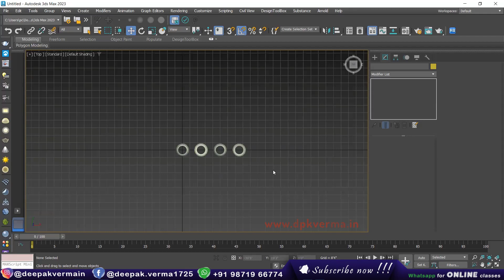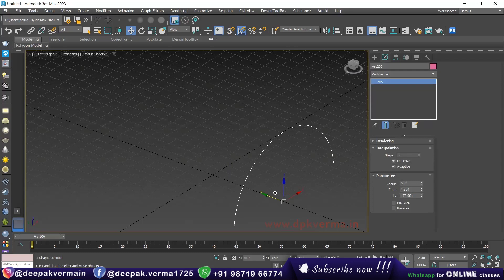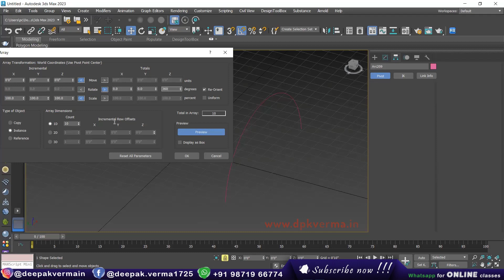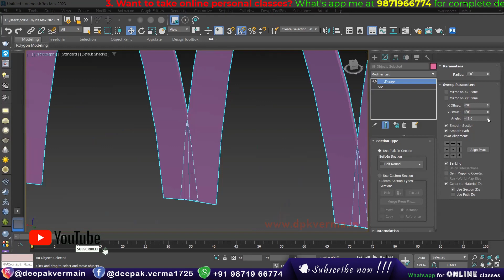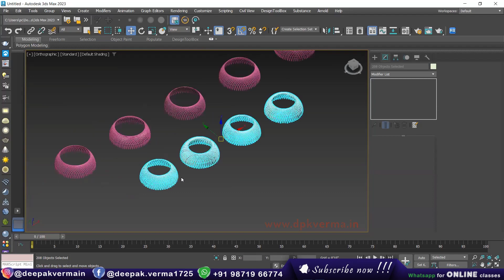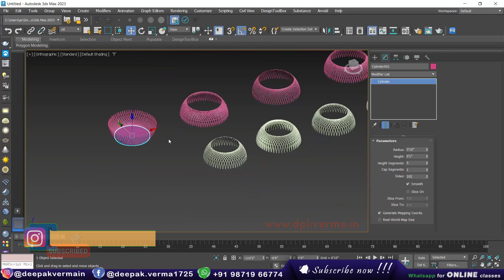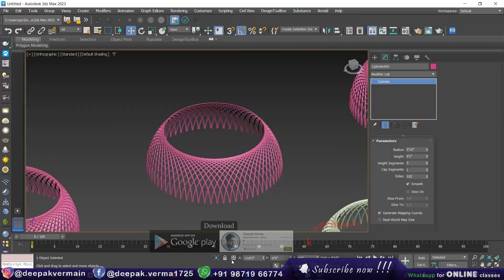Create Parametric Shell in 3D's Max || Tutorials in Hindi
Learn how to create a Parametric Shell in 3ds Max using powerful modeling techniques. This tutorial, in Hindi, covers step-by-step instructions to help you design complex shell structures easily. Perfect for architects, designers, and 3D artists looking to enhance their skills! 🚀